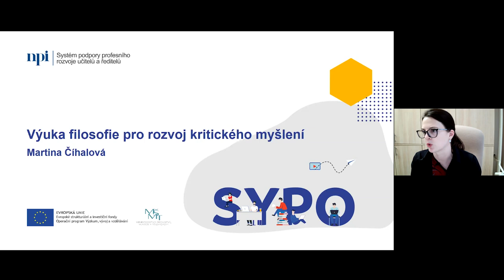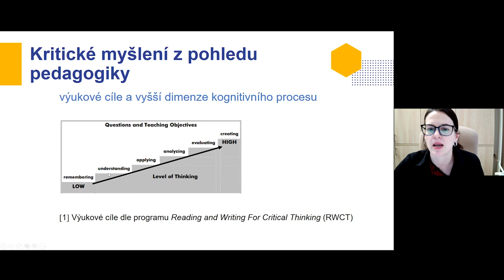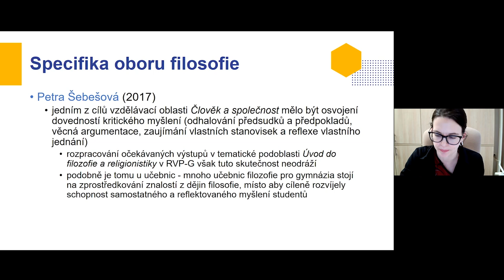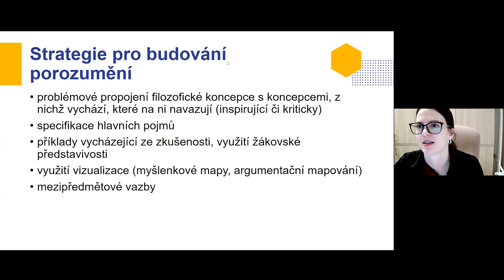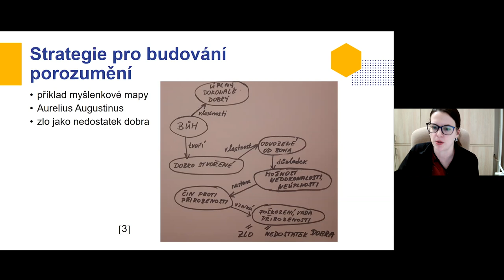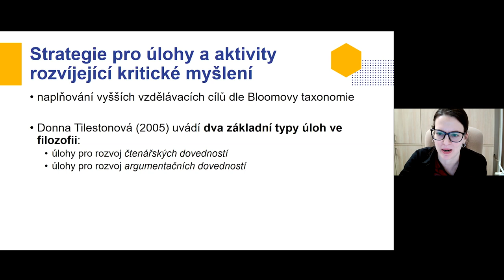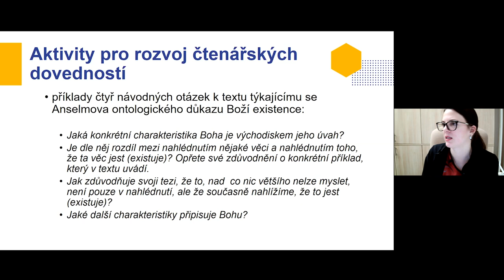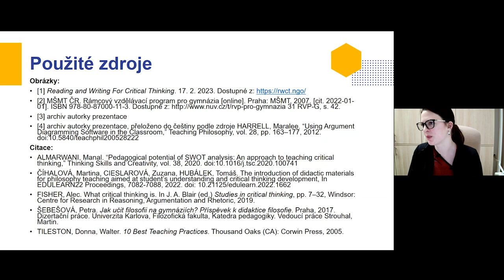SV - Výuka filosofie pro rozvoj kritického myšlení, M. Číhalová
Lektor: PhDr. Martina Číhalová, Ph.D.

Webinář bude pojednávat o tom, jak rozvíjet u žáků kritické myšlení při výuce filozofie na gymnáziích. Představí základní strategie pro úspěšnou didaktickou transformaci obsahu pro zprostředkování porozumění filozofické koncepci. Dále pak strategie pro tvorbu úloh a aktivit posilujících vyšší kognitivní dovednosti dle Bloomovy taxonomie a kritické myšlení.